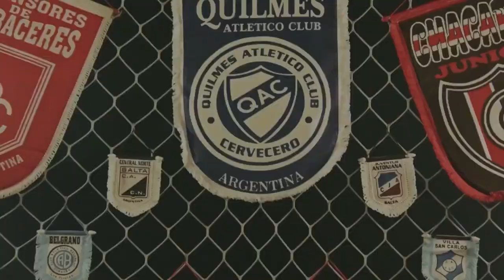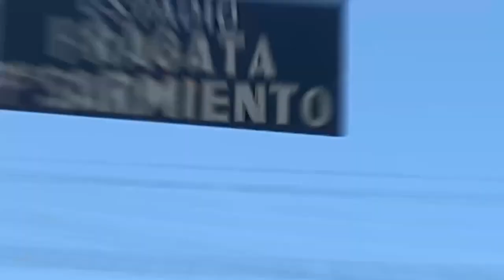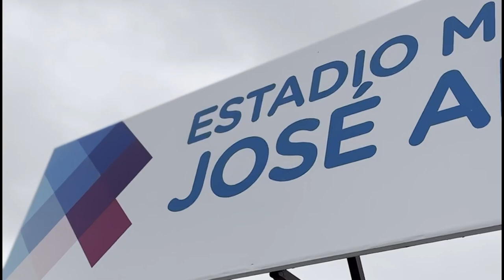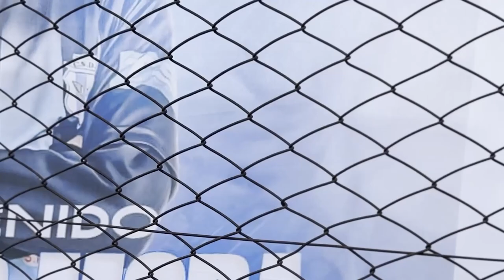PASION X EL ASCENSO - ALMIRANTE BROWN - LINIERS - MIDLAND - NAZARENO BAZAN